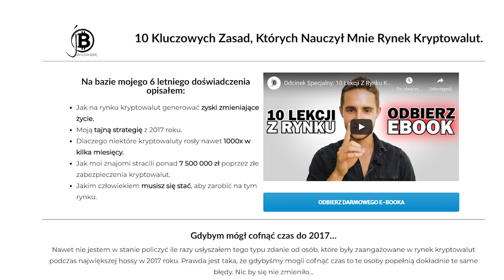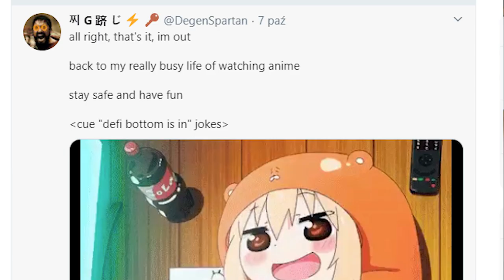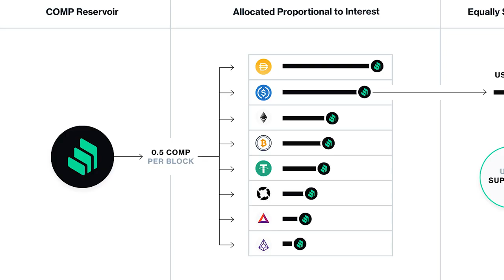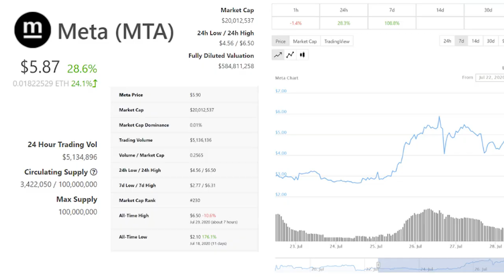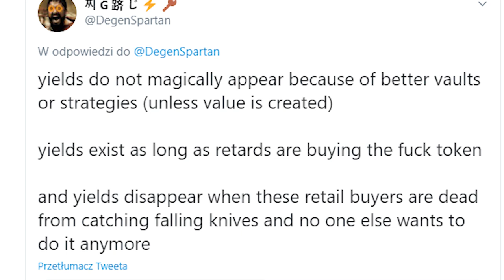Poznaj Najpopularniejszego Farmera Na ETHEREUM!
Odbierz Ebooka z 10 Lekcjami z Rynku Kryptowalut.
Kwintesencja wiedzy.